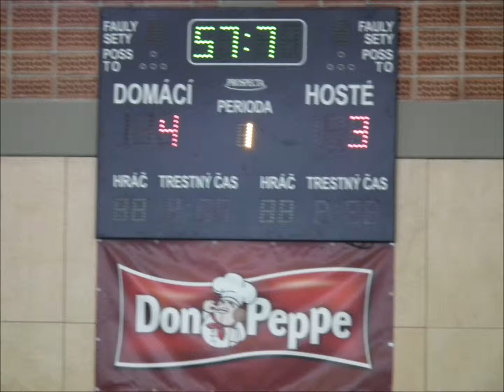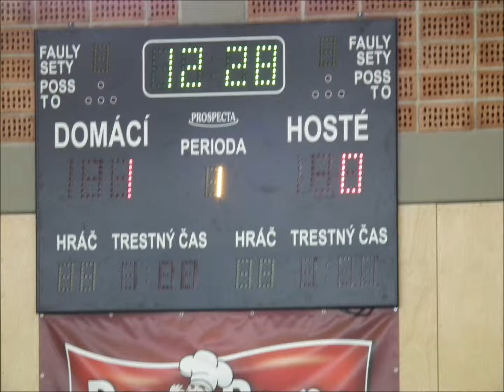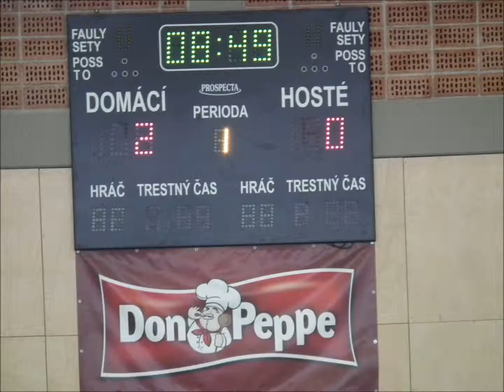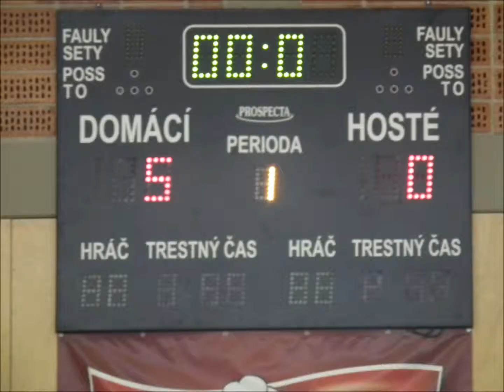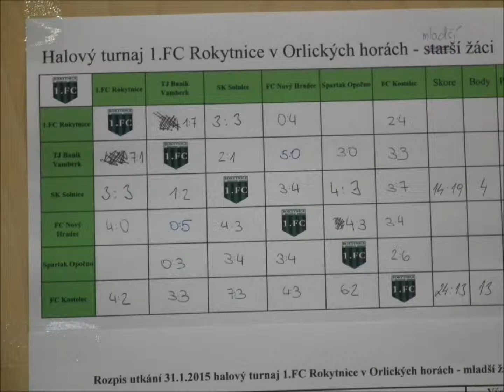Rokytnice 2015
Popis